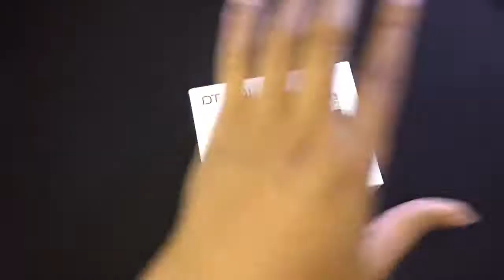DT No.1 F6 Smartwatch unboxing and first impression